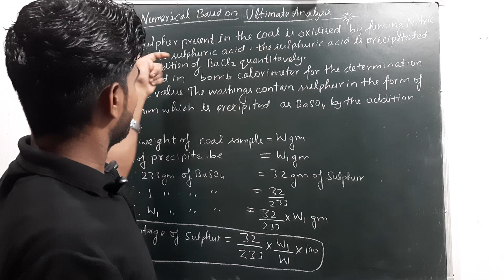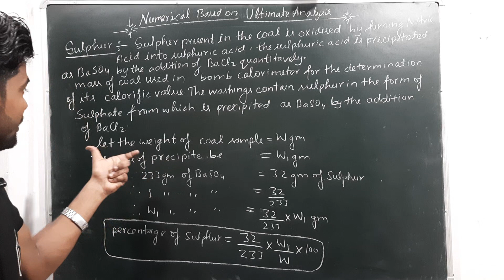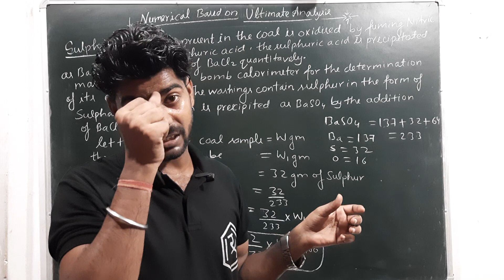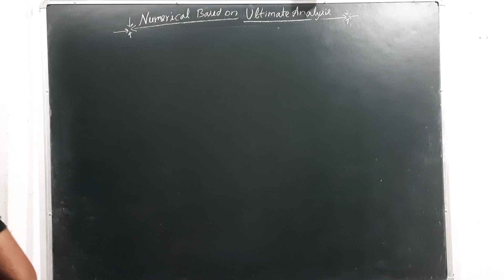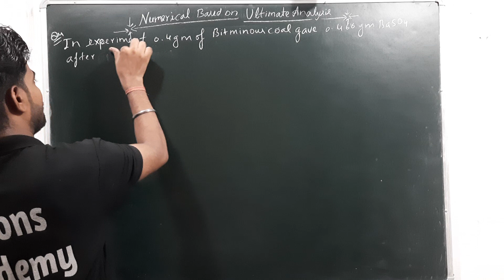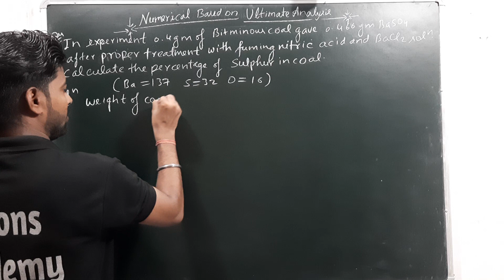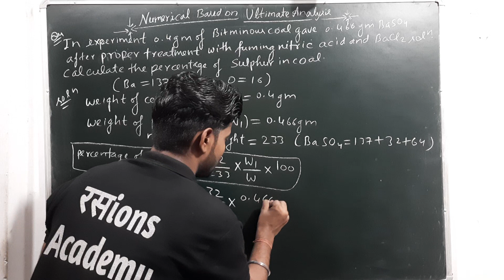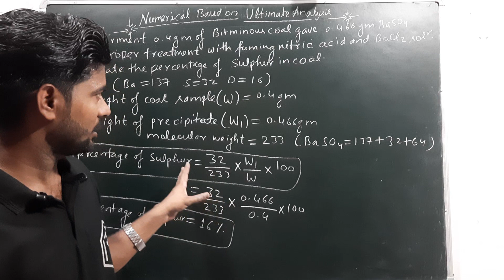Numerical of Ultimate Analysis || Fuel and Combustion || रसions Academy || S.K.Jaiswal